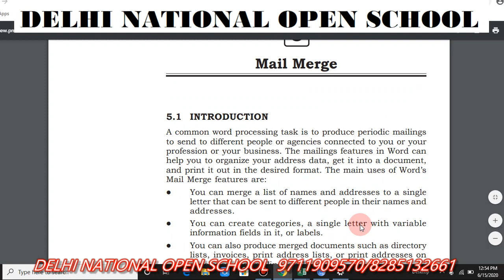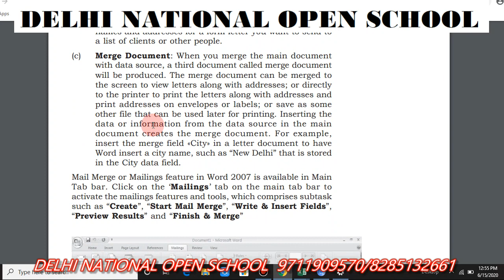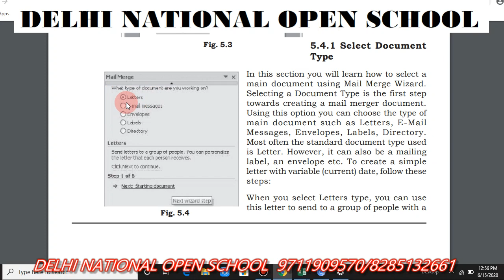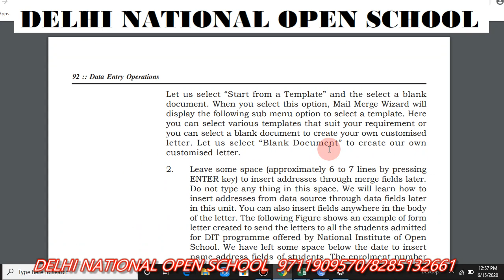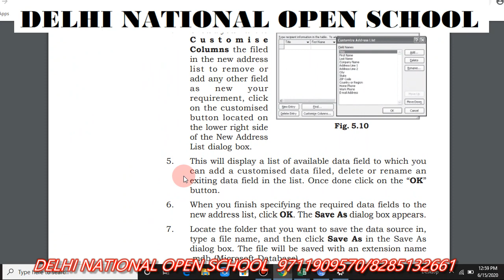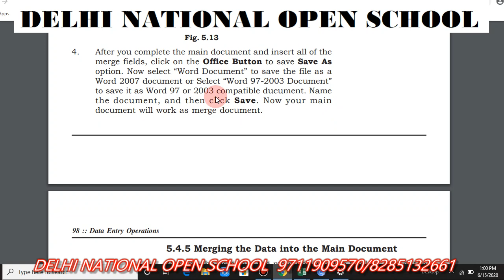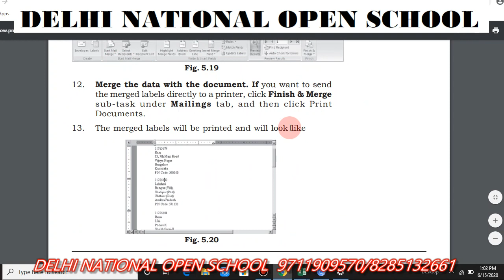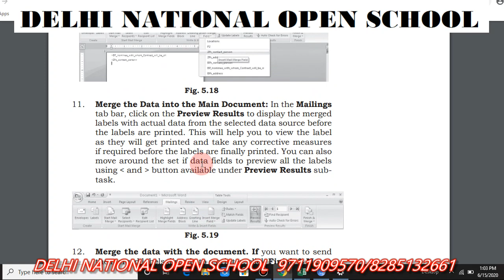DATA ENTERY OPERATION (229) CHAPTER 5 PRACTICAL Video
DATA ENTRY OPERATION (229) CHAPTERS

DATA ENTRY OPERATION  IMPORTANT QUESTION PART 1

10TH PAINTING

Nios | MATHES IMPORTANT QUESTION|NIOS JULY EXAM|

q

 10TH     HINDI       HINDI IMPORTANT LESSON FOR JULY EXAM

 10TH     SST  IMPORTANT QUESTION FOR JULY EXAM

     ((((((     SST 10TH    )))))

 10TH     ENGLISH  IMPORTANT LESSON FOR JULY EXAM

            ENGLISH

 12TH   HOME SCIENCE  IMPORTANT QUESTION FOR JULY EXAM

        HOME SCIENCE 12TH

 12TH
12th HISTORY  IMPORTANT LESSON FOR JULY EXAM

12TH PAINTING    VERY VERY IMPORTANT QUESTION

PAINTING PART DELHI NATIONAL OPEN SCHOOL